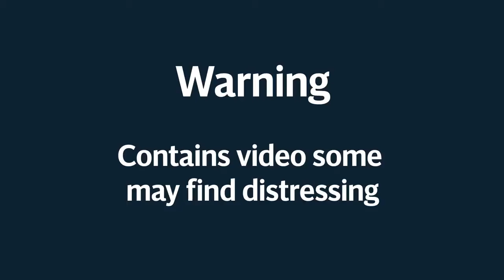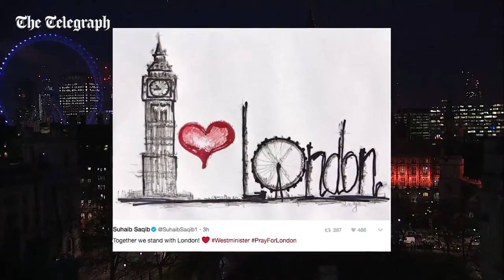London terrorist linked to remote controlled car bomb plot to blow up Army base